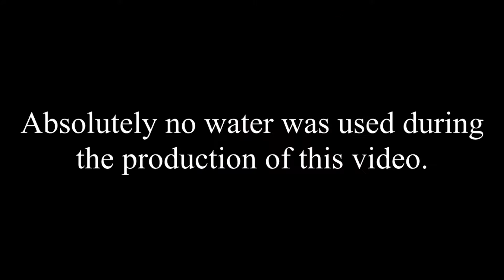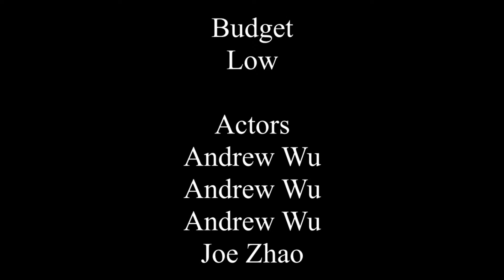California Thirst Adventure